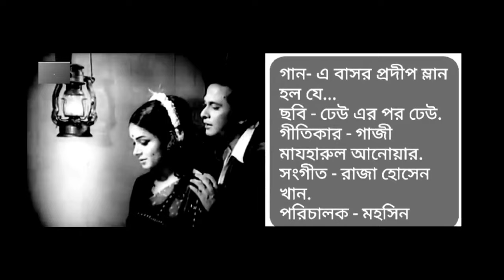এই বাসর প্রদীপ ম্লান হল যে/Ei bashor prodip mlan holo je- শিল্পী - মো. আব্দুল জব্বার.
SONG- এই বাসর প্রদীপ ম্লান হল যে- Better sound.
শিল্পী - মো. আব্দুল_জব্বার.
ছায়াছবি - ঢেউ এর পর ঢেউ.
অভিনয় - রাজ্জাক ও
পরিচালক - মহসিন
গীতিকার - গাজী মাযহারুল আনোয়ার
সংগীত - রাজা হোসেন খান

SONG- Ei bashor prodip mlan holo je-
SINGER- Md. Abdul Jabbar
MOVIE- Dhew er por  Dhew
ACTING-  Razzak & Nasima Khan
Director- MOHSIN
Liricist- Gazi Mazharul Anwar

NOTE-
Yes, this music trailer is REAL. its a imaginary video.  It was created by combining a number of different scenes, adding effects shots, voice artists, new music, and creating an entirely original narrative.
Video created by me(BUSHRA CHANNEL).
All of my videos are created with one purpose in mind.  To make you smile.  I have a massive love for 60's , 70's, 80's cinema so tend to focus on imaginary sequels to older films rather than the current day.